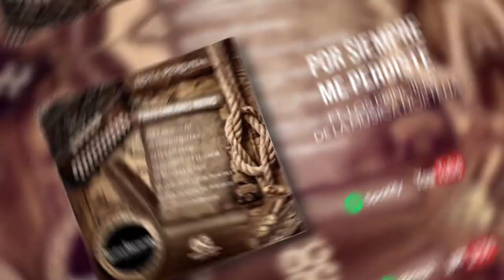LA DESCENDENCIA DE RIO GRANDE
Discos Goma presenta lo nuevo de La Descendencia de Rio Grande "Lista Pérdida" álbum con 8 temas, algunos de estos duetos con artistas como Saúl "El Jaguar", Pepe Tovar, Juan y Toño Aranda, Toño Briseño, Los Príncipes de la Música Norteña y de su sencillo promocional "Tus Palabras" en colaboración con Alex Ojeda, que cuenta con un video grabado en el bello Puerto de Mazatlán, Sinaloa, todo disponible en plataformas digitales y YouTube.

Voiceover: Rosy Oros
Empresa: Iconos Magazine